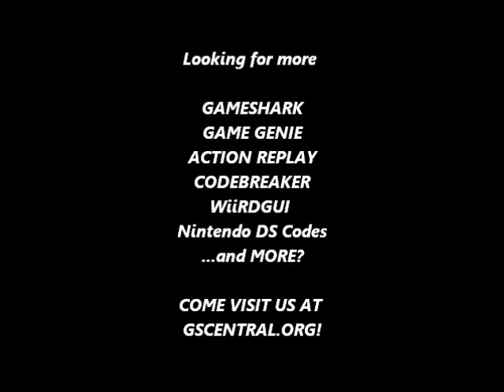GSCentral.org - Kero Kero Keroppi no Daibouken 2 DIhO! (J) (NES) - Jump In Midair, I.Lives (PAR)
GSCentral.org - Kero Kero Keroppi no Daibouken 2 DIhO! (J) (NES) - Jump In Midair, Infinite Lives (PAR)

Infinite Lives
0395:C9
By CRACKdown.

Jump Midair
039C:01
By CRACKdown.